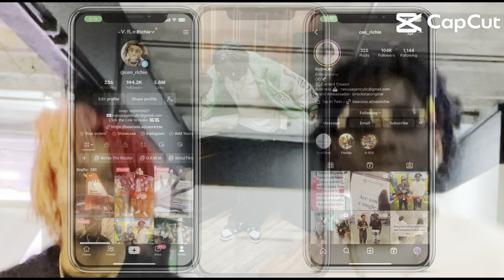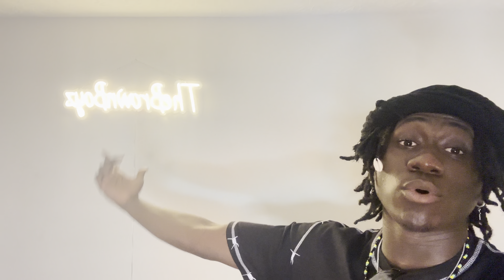Memorial Day Fireworks Gone Wrong🫢‼️‼️‼️